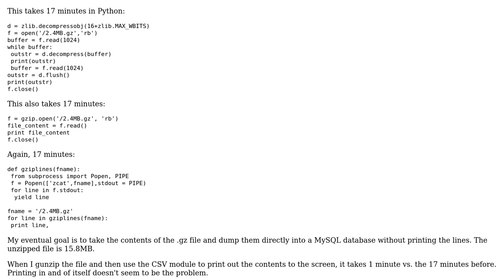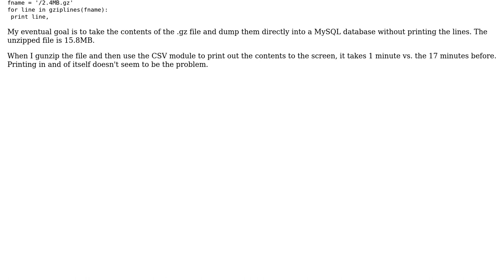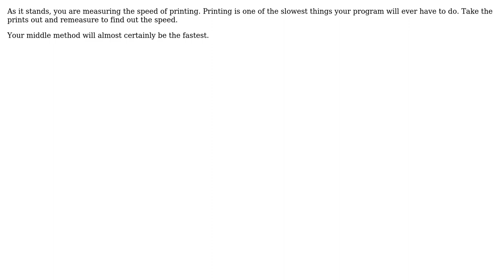Reading a .gz file